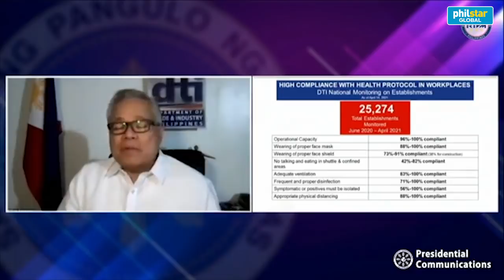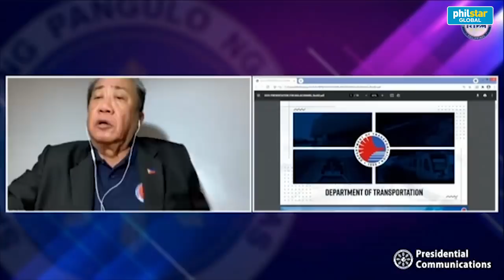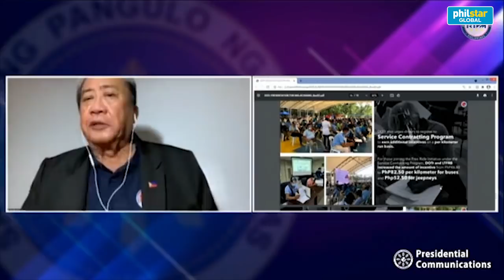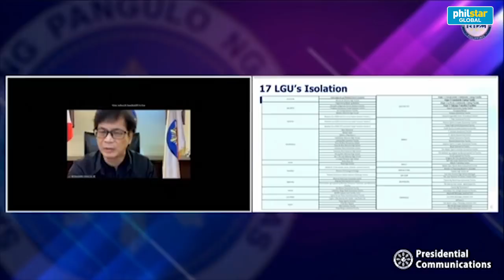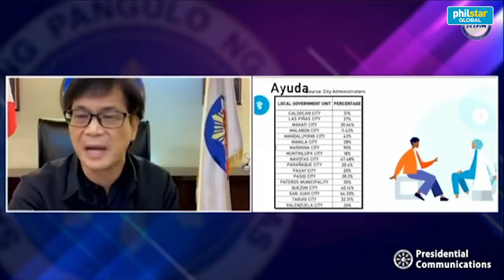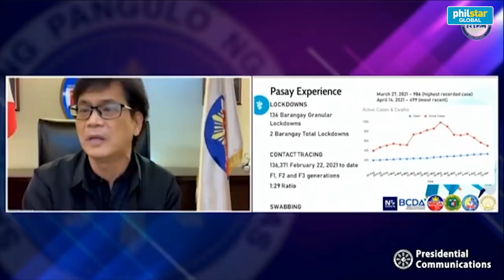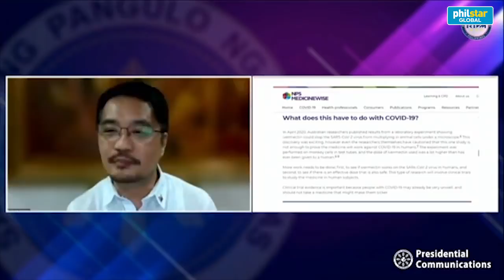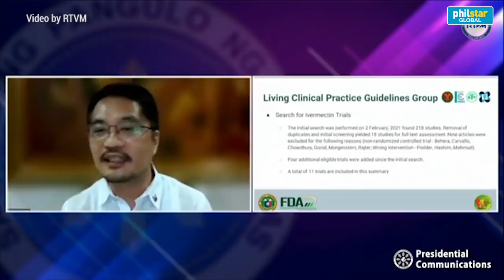President Duterte Addresses the nation, April 15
For the second time this week, President Rodrigo Duterte meets with the cabinet secretaries and IATF to discuss the COVID-19 pandemic situation and the vaccination efforts of the government.
Video by RTVM